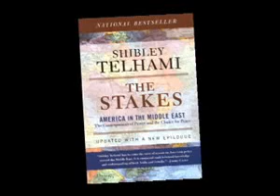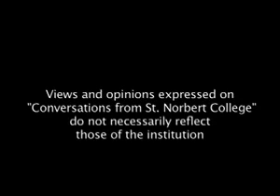"Conversations from St. Norbert College" featuring Shibley Telhami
Shibley Telhami is the special guest on this episode of the "Conversations from St. Norbert College" television show hosted by dean and academic vice president Michael Marsden. Telhami is an expert on United States policy in the Middle East, specializing in the role of the news media in shaping political identity and public opinion in the region.

Telhami is the Anwar Sadat professor for peace and justice at the University of Maryland, College Park. He is also a non-resident senior fellow at the Saban Center at the Brookings Institution. Telhami has contributed to The Washington Post, the New York Times, and the Los Angeles Times and regularly appears on national and international radio and television. His latest book is "The Stakes: America and the Middle East" which was selected by foreign affairs as one of the top five books on the Middle East in 2003. Telhami received his master's degree from the Graduate Theological Union in Berkeley and his Ph.D. from the University of California, Berkeley.

For more information about "Conversations from St. Norbert College" please